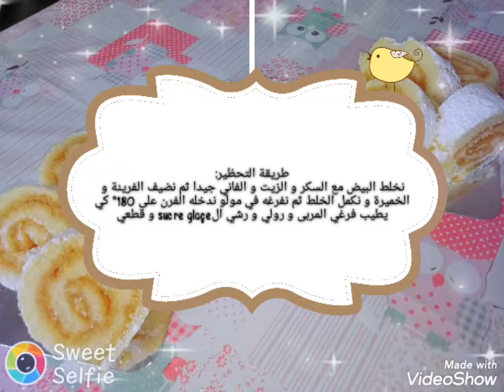رولي بطريقة سهلة جدا😋